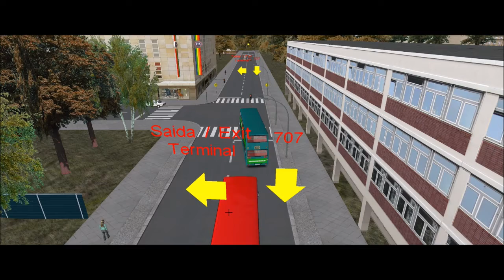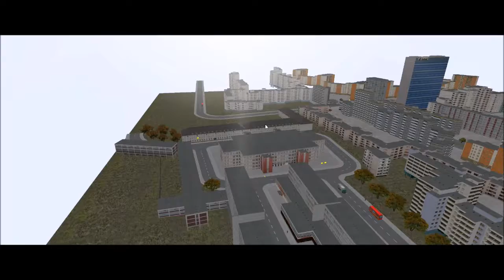Dirigindo no Savoy #2 Omsi 2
▬▬▬▬▬▬▬▬▬ஜ۩۞۩ஜ▬▬▬▬▬▬▬▬▬▬
Mais Informações Logo a Baixo
▬▬▬▬▬▬▬▬▬ஜ۩۞۩ஜ▬▬▬▬▬▬▬▬▬▬